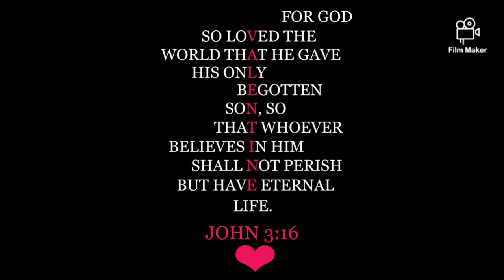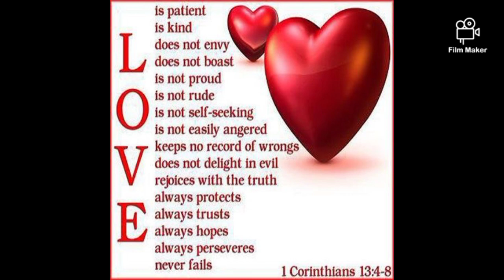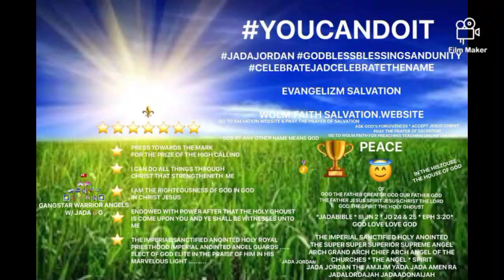WOLM FEB II GOD LOVE LOVE GOD